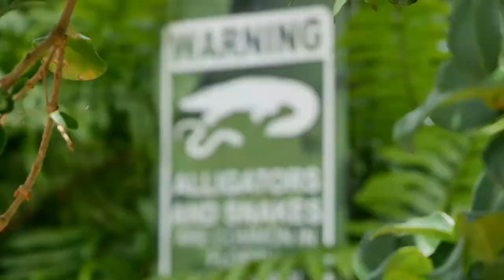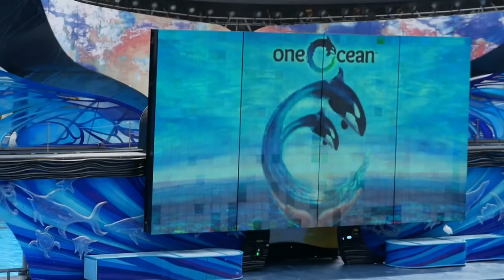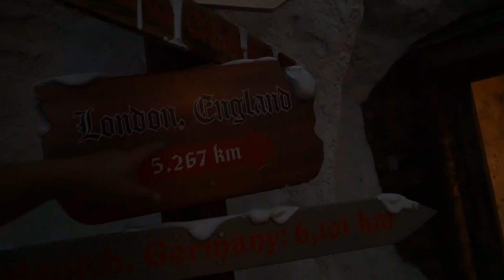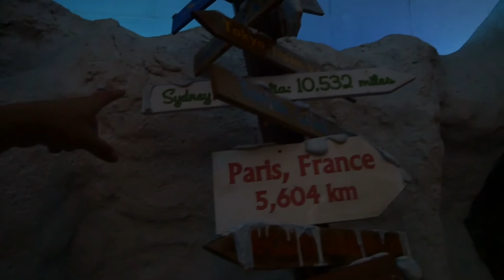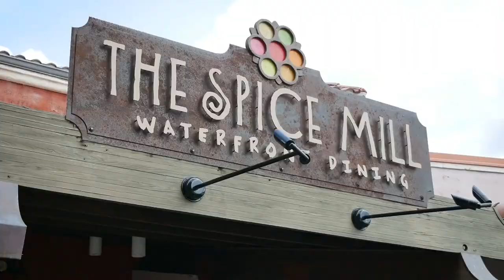A Day at SeaWorld | Orlando, FL | Vlog 2018.048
We spend the day in Seaworld Orlando with Jessica's family. Because Jessica's parents are veterans we were able to take advantage of the promotion through Waves of Honor. It gives active and retired military complimentary admission as well as 3 additional people. Watch as we explore exciting roller coasters, trek to the Arctic Circle and enjoy the food offerings.